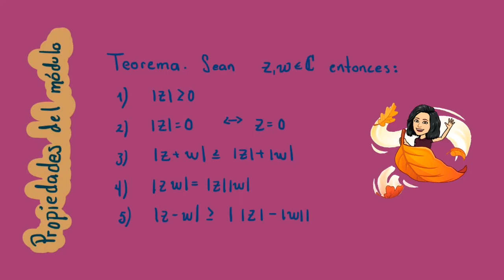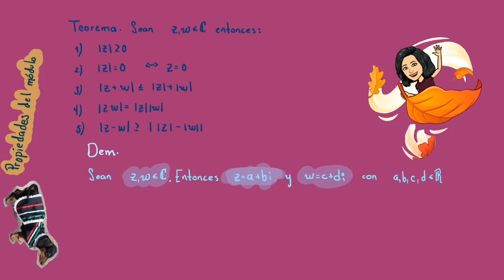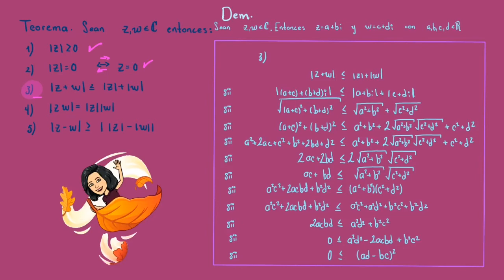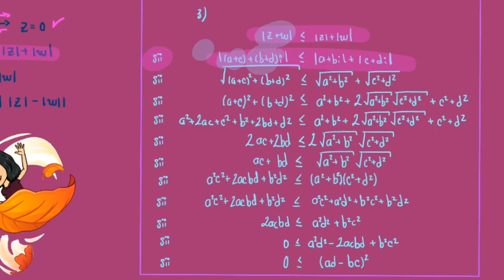Propiedades del módulo de un número complejo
Vemos y demostramos varias propiedades del módulo de los números complejos, es decir, hacemos cuentas a lo loco, siendo honesta no me asombraría haberme equivocado. Si me equivoqué, por favor díganme :)